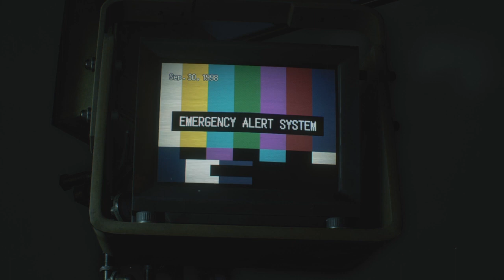Resident Evil 3 Remake Parte 5